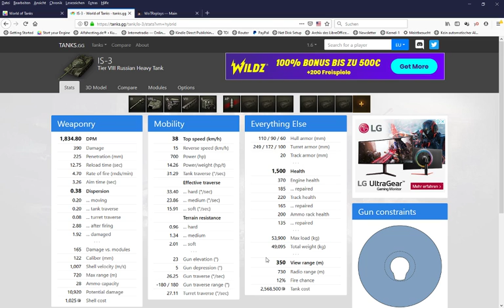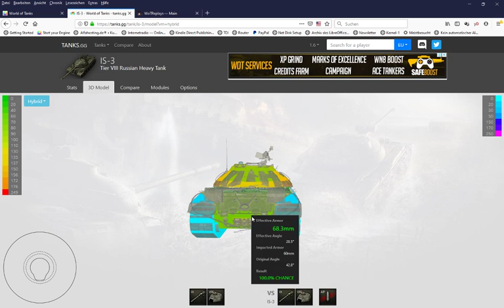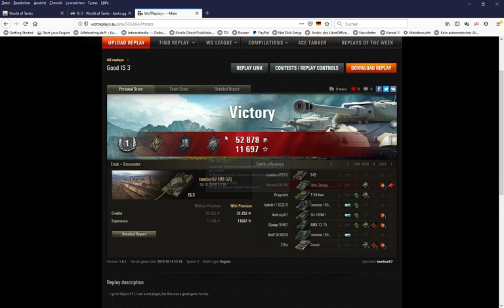WoT: IS 3 auf Karte Ensk am 15.10.2019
Tier 8 Heavy der Russen